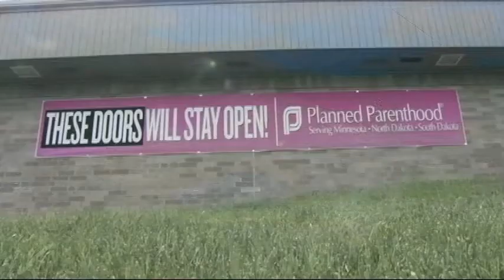MIDDLE OF EVERYWHERE | Women Make Movies | Clip 3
Middle of Everywhere: The Abortion Debate from America's Heartland
A film by Rebecca Lee & Jesper Malmberg

US/France, 2008, 52 minutes, Color, DVD

South Dakota is America’s heartland—waving cornfields, hard-working farmers, family values and a population of 750,000, the majority of whom identify as conservative and anti-abortion. Native daughter Rebecca Lee returns home in 2006 on the brink of a historic state vote: House Bill 1215 could make South Dakota the first state to outlaw most abortions since Roe vs. Wade passed almost 30 years earlier. In The Middle of Everywhere, Lee discovers the debate to be complex, with both sides claiming compassion for women and the same desire to stop the need for abortion.